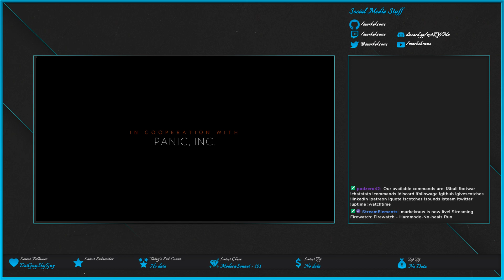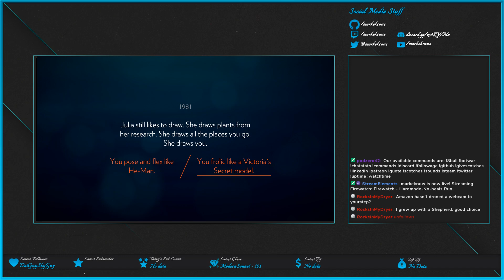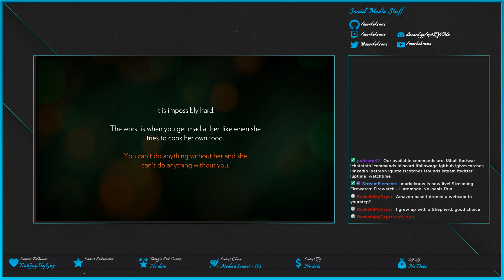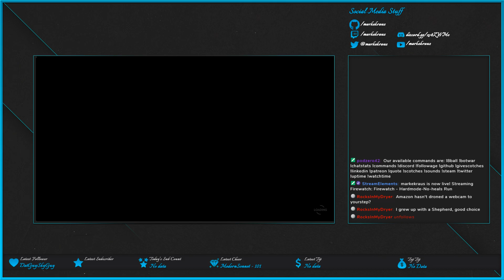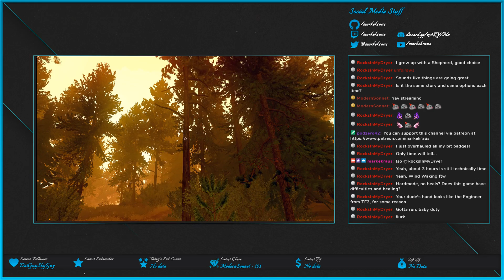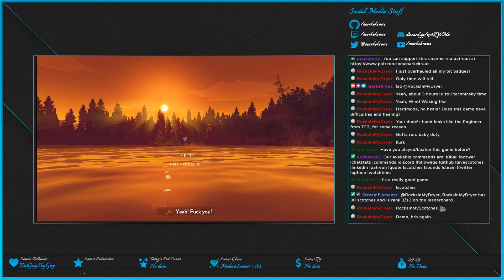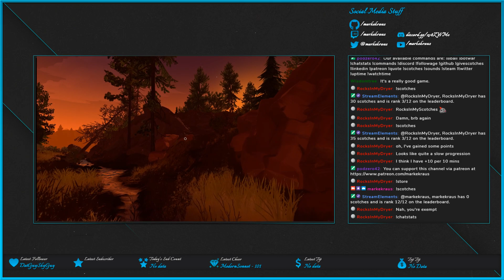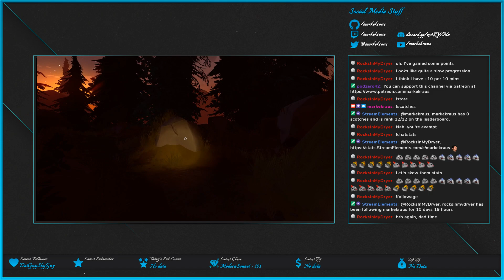Firewatch - Hardmode-No-heals Run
Relaxing play through of the first few scenes of Firewatch. Mostly, testing out stream overlay and bot features.